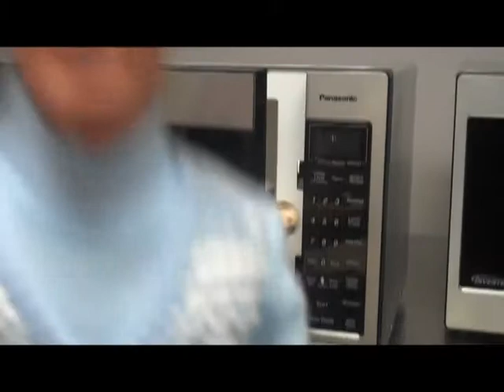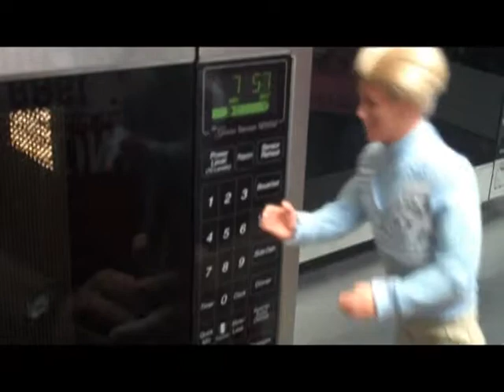Edge Announcements 4 20 2010.mpg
Dylan and Helga go tanning